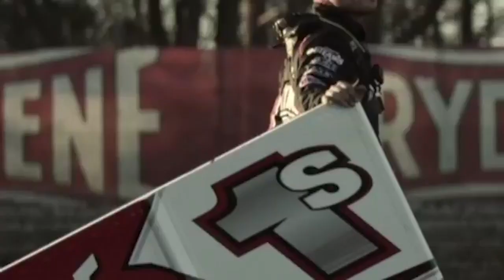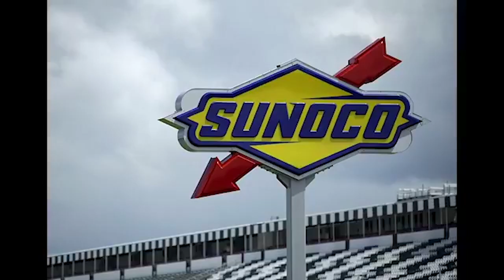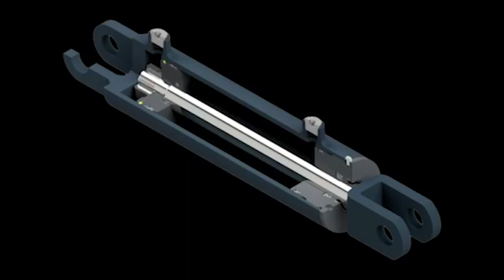Winged Nation - Brian Brown and David Gravel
Williams Grove winner Brian Brown and Commonwealth Clash World of Outlaws winner at Lernerville David Gravel join Steve Post and Erin Evernham.